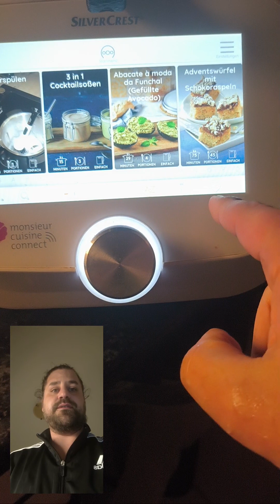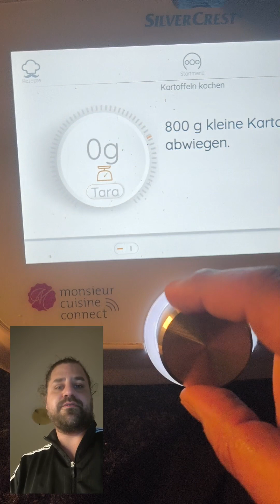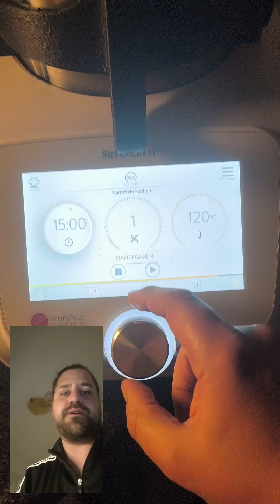Sahne Matjes mit Apfel verfeinert und dazu lecker Kartoffeln🥔 Habe ich lange nicht mehr gemacht.🐟❤️🐟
Sozialmedialinks

Facebok: Jan-Marek Machan oder marekoldenburg
TikTok: marekoldenburg oder Fleischermeister_marek Fleischermeister